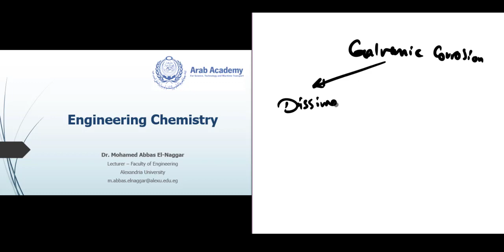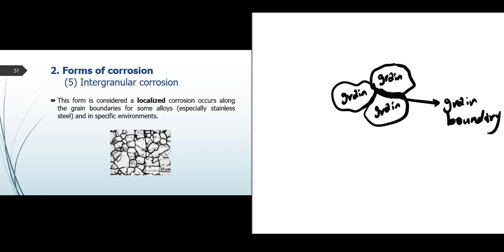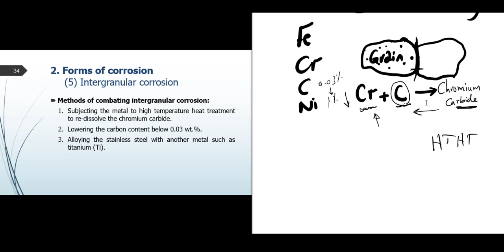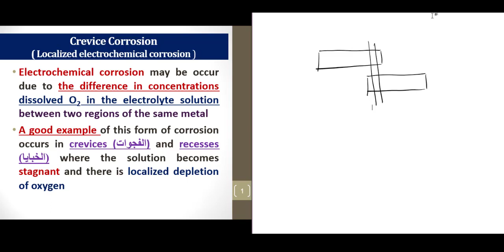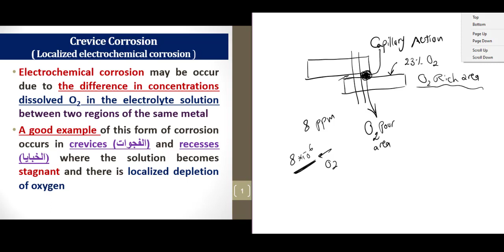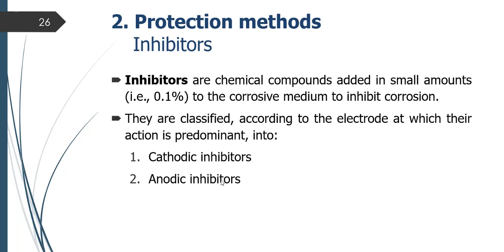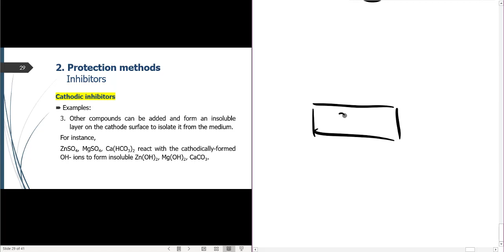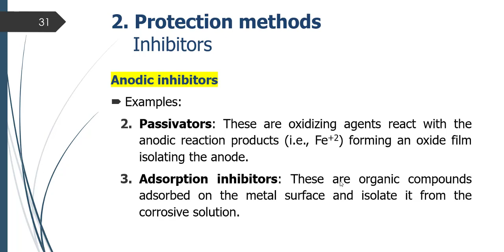Eng - Chemistry - BA118 - Inter-granular Corrosion - Crevice Corrosion - Inhibitors